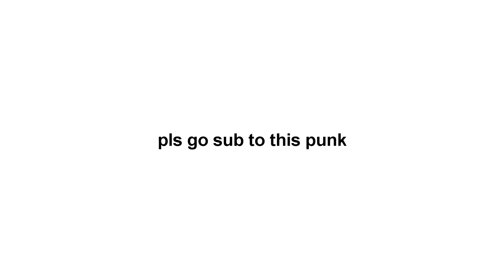punk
pls go give love to this boi,,
he arts good and deserves more attention